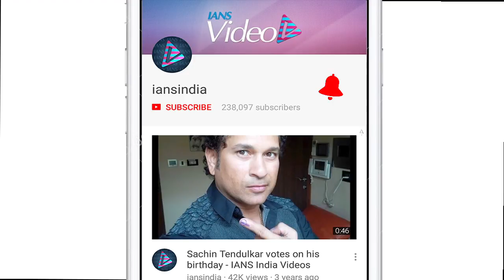Prince goes down on his knee for Yuvika PUBLICLY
Prince Narula and Yuvika Chaudhary's love story goes way back in time when the two starred together in the much loved reality show Bigg Boss season 9 and in January this year the duo got engaged. The couple never shied away from expressing their love for each other and now yet again watch their cute PDA when Prince went down on one knee for Yuvika.